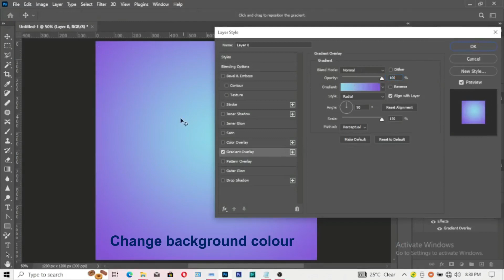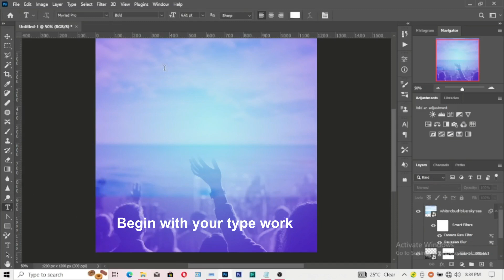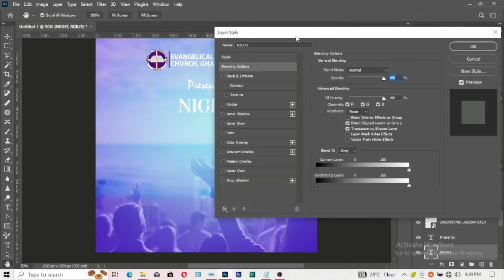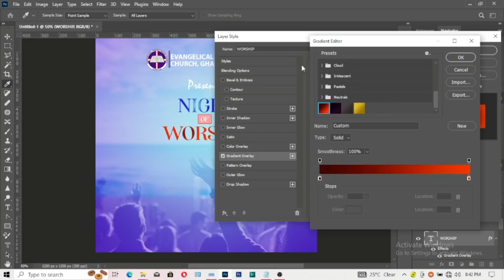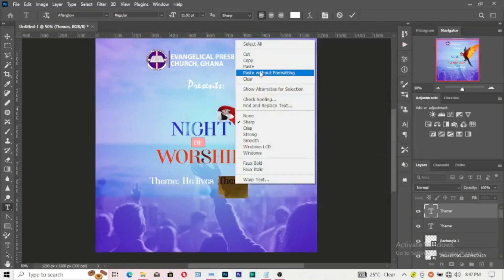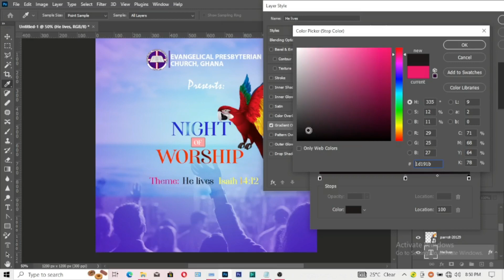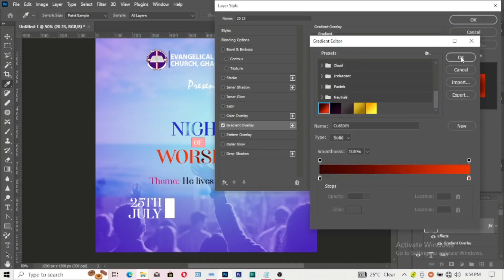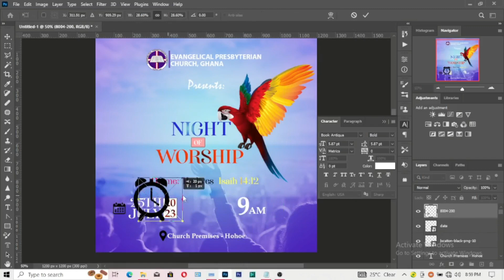Church Flyer Design | Night Of Worship | Beginners Tutorial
In this video, I will teach how to design church flyer. In my tutorials for beginners, we learn how to design; church flyer, funeral poster, wedding invitation card and many more.

I use TubeBuddy to optimise my channel to get more viewers. You can also sign up through the